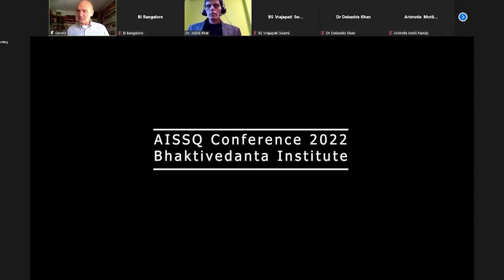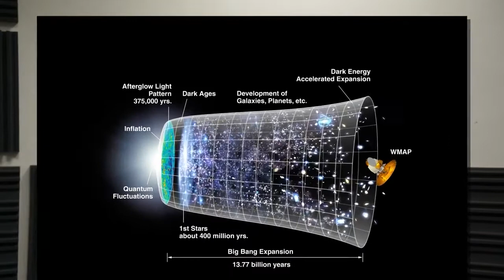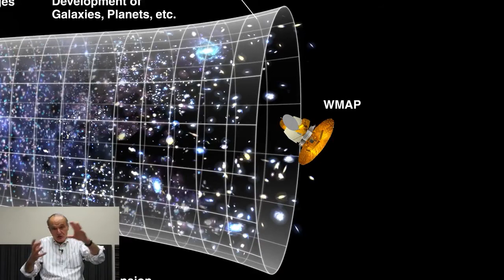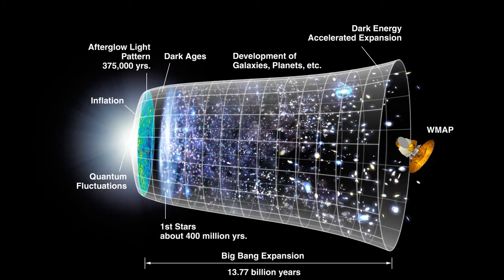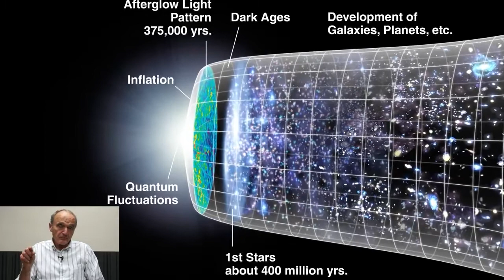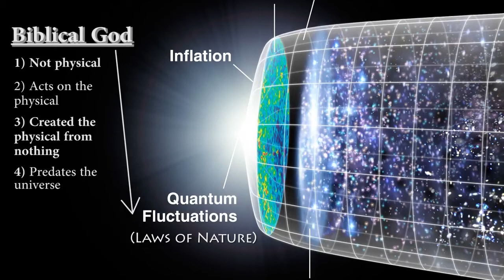Discovery of GOD by MIT Physicist Dr. Gerald Schroeder | AISSQ | BI Conference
MIT Physicist Dr. Gerald Schroeder offers proof god exists and explains how, as a scientist, he believes in god. Schroeder explores scientific proof of god using the Big Bang theory and quantum theory.
Gerald works at College Jewish studies, Israel
Dr. Schroeder is a scientist with over thirty years of experience in research and teaching. He earned his Bachelor's, Master's, and Doctorate degrees all at the Massachusetts Institute of Technology, with his doctorate thesis being under the supervision of physics professor Robley D. Evans. This was followed by five years on the staff of the MIT physics department prior to moving to Israel, where he joined the Weizmann Institute of Science and then the Volcani Research Institute, while also having a laboratory at The Hebrew University. His Doctorate is in two fields: Earth sciences and physics.

All India Students Conference on Science and Spiritual Quest (AISSQ) 2022
At this conference, world-renowned speakers such as Prof. Martin Nowak, a renowned mathematical biologist from the prestigious Harvard University, USA; Prof. Gerald Schroeder, a brilliant physicist (Alumnus) from Massachusetts Institute of Technology (MIT), USA; Prof.Hector Rosario, University of Florida; Dr. Harold Koenig, Duke Unversity; Prof. Vijay Bhatkar, Nalanda University; Dr. Bhimaraya Metri, Director, IIM Nagpur and many more distinguished scholars from India and around the world would enlighten on interdisciplinary topics with an elaboration of scientific perspectives and their possible spiritual quest.